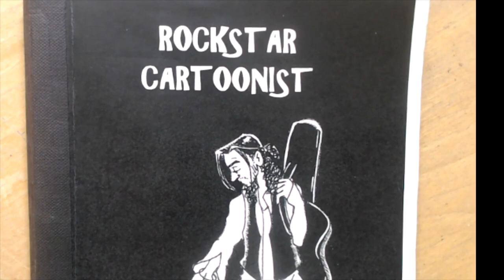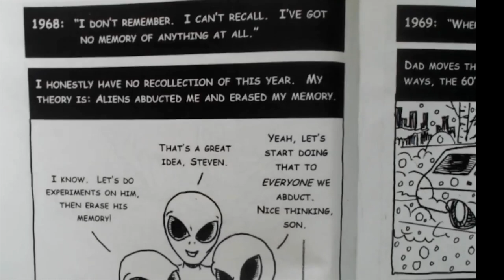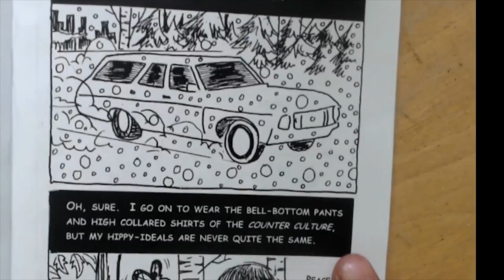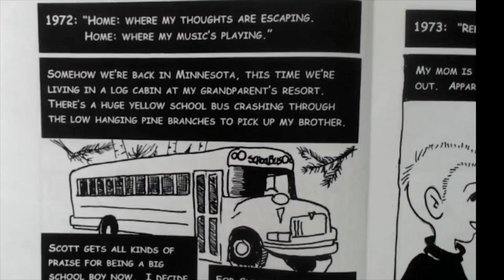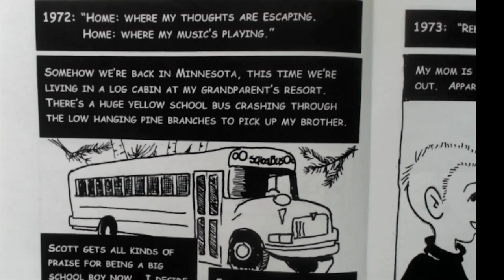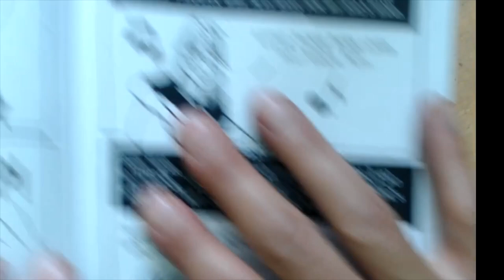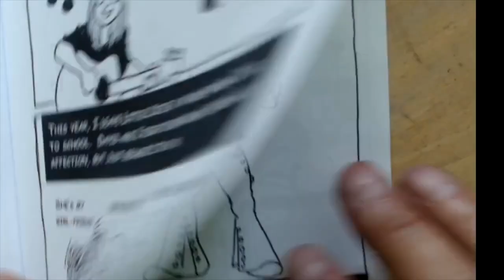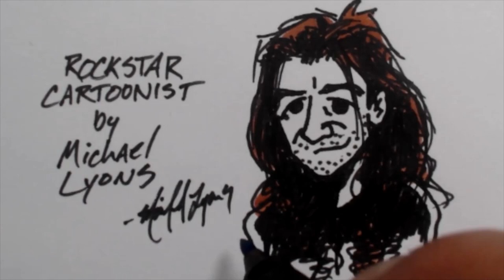ROCKSTAR CARTOONIST by Michael Lyons - ONE